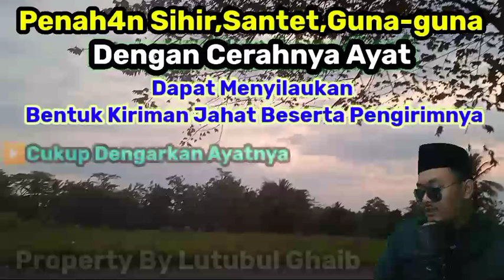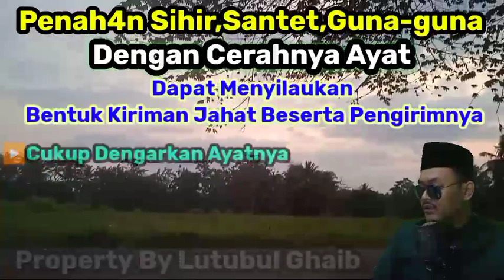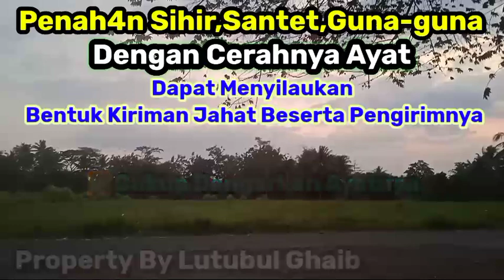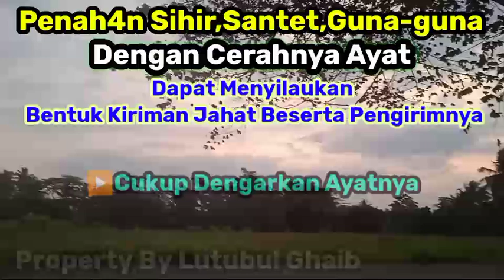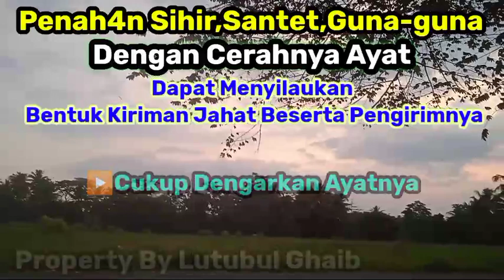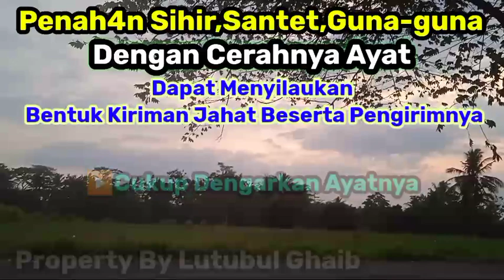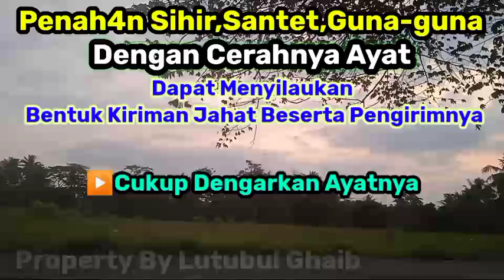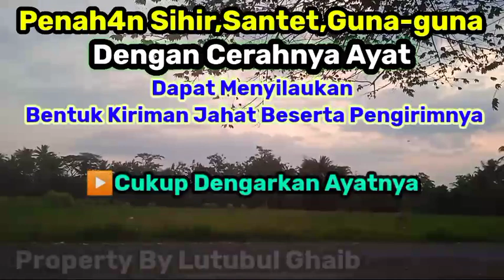Sihir Ataupun Barang Ghoib(Hitam) Akan Silau Saat Kita Mendengarkan Ayat Yang Suci